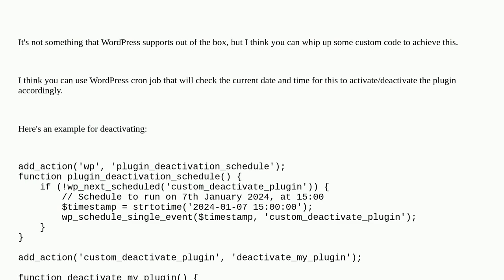Wordpress: Schedule Wordpress plugin activation and / or deactivation on a custom date and time, ...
Schedule Wordpress plugin activation and / or deactivation on a custom date and time, how to do?

A special thanks goes out to the awesome community

  plugins